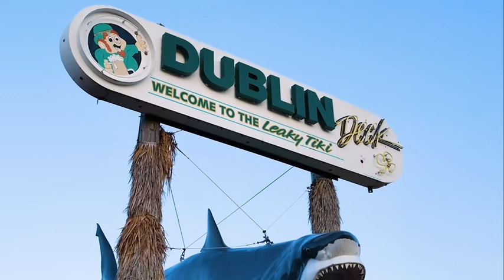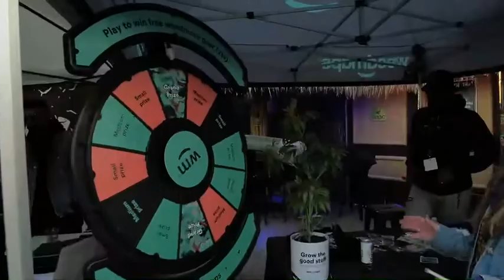HempFest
Hosting our first event in over 2 months, thank you to everyone who put this event together. Excited for more events in the future with STATTFEST and Moverz.

HempFest was held at Dublin Deck in Patchogue, HempFest is a weed theme weed inspired Festival. This was the first ever event with more events planned for the future. Lifting Love supports everything that STATTFEST and Moverz put together and are apart of.

The Lifting Love Foundation our non profit organization had a booth and we were able to network with people about what we do as well. We feed families in need and have feed over 70 families so far.

AS ALWAYS LIFT LOVE CRUSH HATE